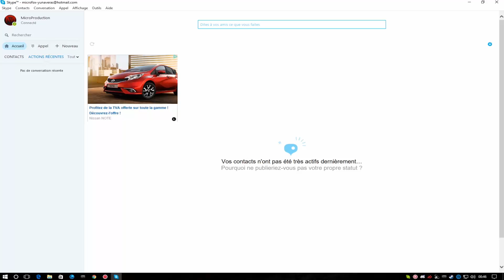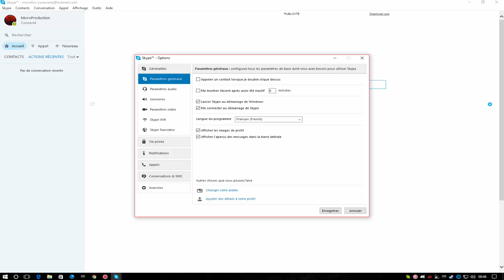Comment augmenter la qualité d'appel sur Skype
- Mon eBay

Créé en 2014 par Captain V